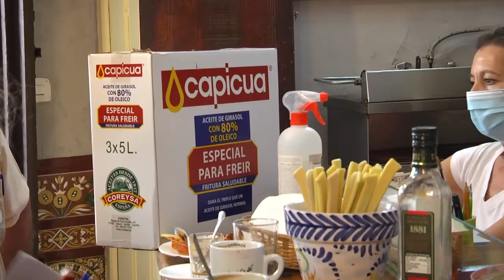[Informativo 27/05/2020] Coreysa reparte más de 500 000 monodosis de aceite entre los hosteleros.